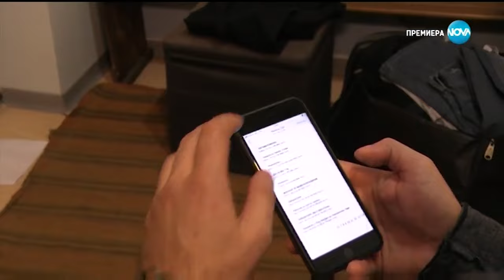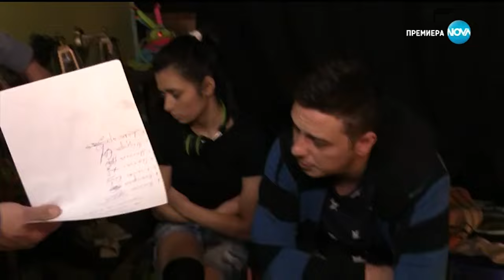София Ден и Нощ Епизод 493